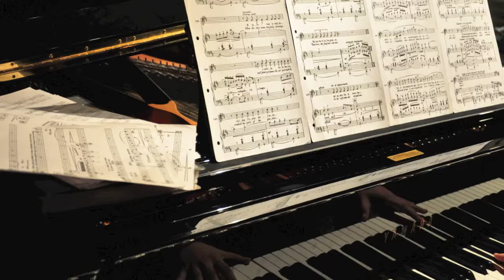OpéraBulles - Répétition 2014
Ils sont cinq, ils chantent les grands airs d’opéra et entraînent les spectateurs dans une fresque lyrique ébouriffante. Saurez-vous répondre aux questions qu’ils vous posent ? Quel opéra se cache derrière l’anecdote qu’ils nous racontent ? Qui a tué Bizet ? Qui est la coiffeuse la plus célèbre de l’opéra ? Et si vous aussi vous chantiez ? Un spectacle en-chanté et joyeusement délirant, où l’on rit (beaucoup), on s’émeut, on s’étonne, tout en apprenant la grande et la petite histoire de l’opéra. La troupe reprend les grands airs au plus près de l’écriture des compositeurs. Il n’y a pas d’opéra dans votre playlist ? OpéraBulles vous mettra sur la piste. Un spectacle pour tous et pour tous les âges.

Et les spectateurs apprécient :
« Leur spectacle, c'est le talent et l'humour réunis, avec une bonne dose de peps. Ce spectacle est drôle et bluffant au niveau de la performance des chanteurs. »
« Un plaisir évident des chanteurs à nous faire partager leur coups de cœur. » (témoignages recueillis sur Billetreduc.com)

Direction : Cyrille Serio.